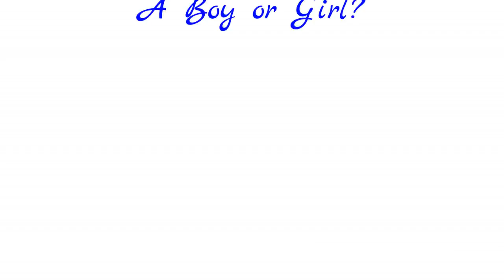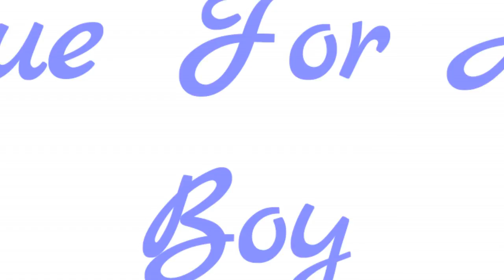Chad and Stacy Boy or Girl?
On december the 24th while celebrating the holidays with family and friends Chad and Stacy came up with a clever way of leting everyone in on there little secret. Would it be a boy or a girl they were going to have?